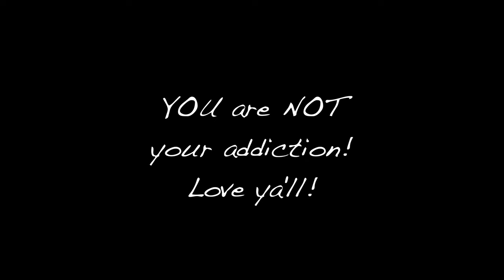KRATOM Extracts and their dangers, Addiction vs Excercise!!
This video is about K extracts